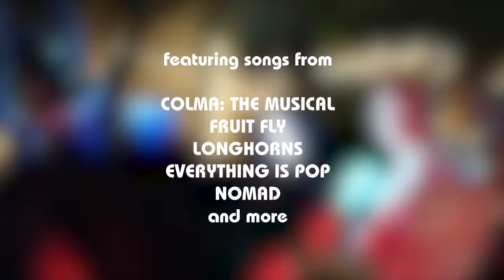"DENIM (aka Dark Blue Denim Jeans)" from DORK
(Originally from the LONGHORNS Original Motion Picture Soundtrack)

My live chiptune set at Mission Arcade!

I'm only leaving the album up for a week so listen/download before I DELETE IT! And please, share the album! I want it out of my hands and in everyone else's before I start working on the new album. :)